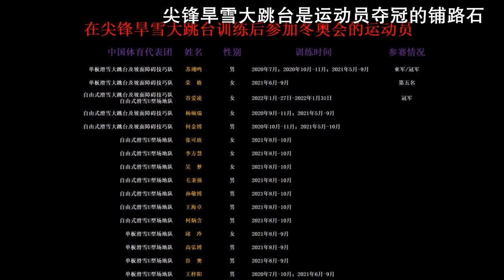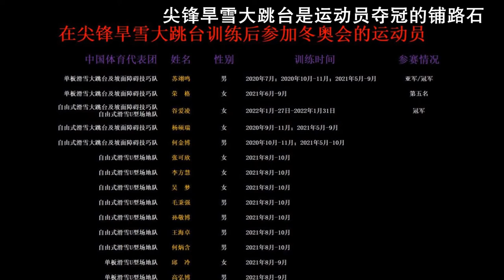Su Yiming summer training video at JFdryski